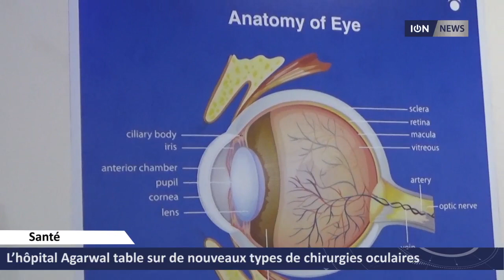L’hôpital Agarwal table sur de nouveaux types de chirurgies oculaires